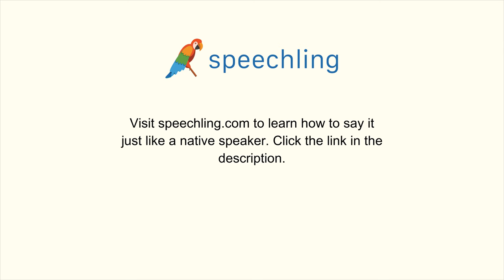英語で"子ども"の発音の仕方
男性コーチ
Child

女性コーチ
Child

子ども

子ども